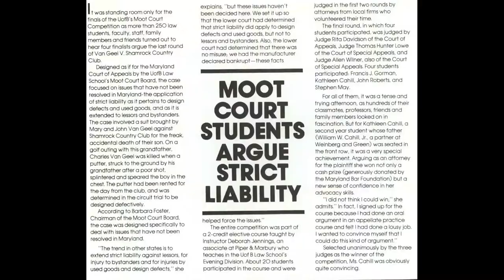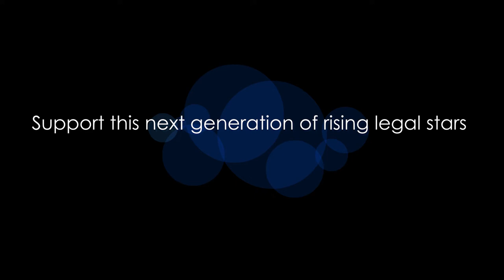Paying it Forward: Giving Back in Honor of Byron Warnken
Make a gift today